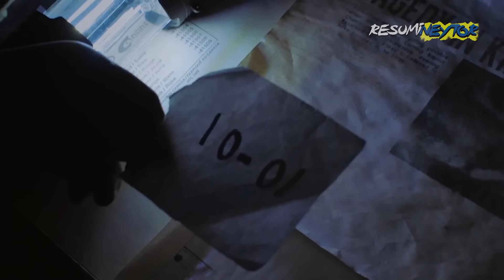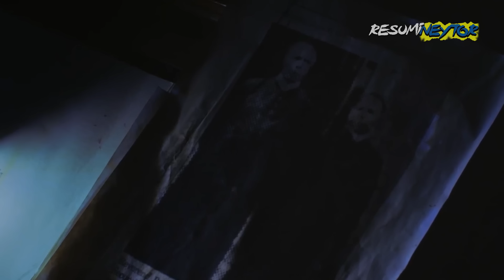EL DEMONIO C4NÍB4L QUE POSEYÓ A TODO UN PUEBLO | El Diablo viene de noche (2023)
Aquí les dejo el resumen de la película El Diablo viene de noche (2023) por si aun no la han visto.